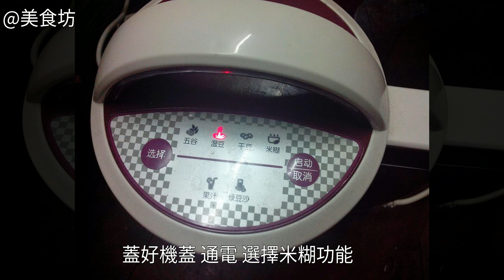花生薏米黑米糊的家常做法花生薏米黑米糊 花生薏米黑米糊的詳細做法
花生薏米黑米糊的做法,花生薏米黑米糊怎麼做好吃,花生薏米黑米糊的家常做法花生薏米黑米糊的做法 花生薏米黑米糊怎麼做好吃 花生薏米黑米糊的家常做法